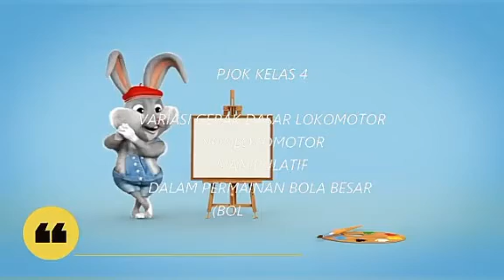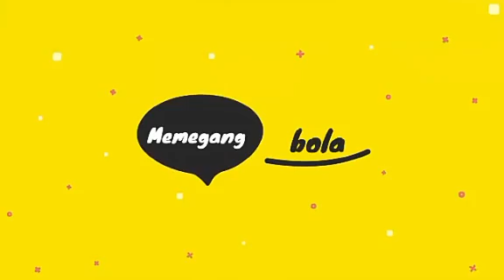PJOK KELAS 4 ISTANBUL (GERAK DASAR MANIPULATIF DALAM PERMAINAN BOLA BASKET)